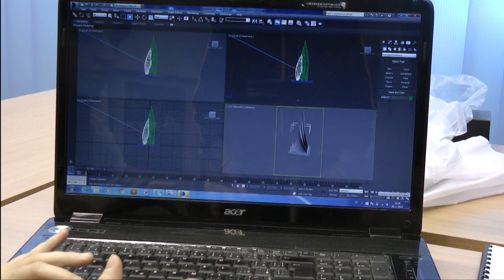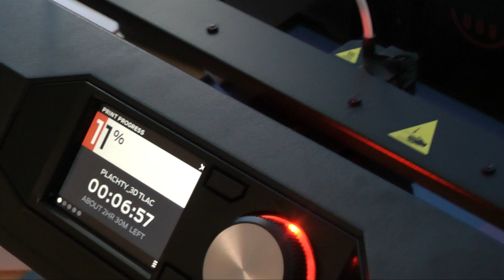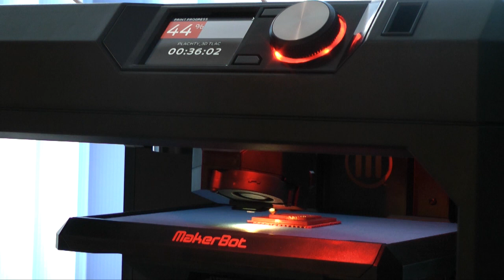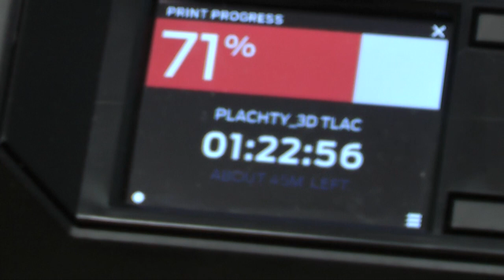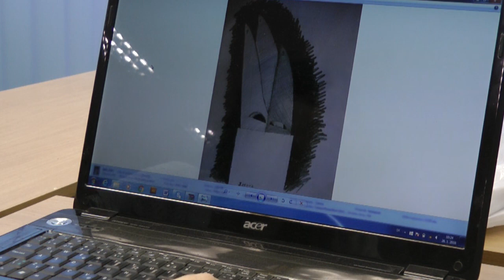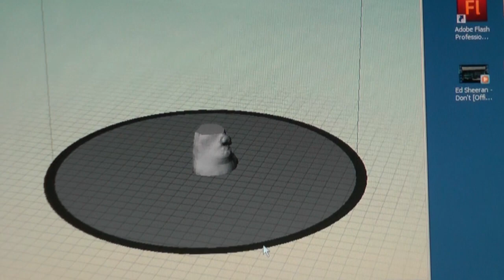3D tlač design objektu v Maker Bot Replicator (Underworld - Twist)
3D modelovanie v 3D MAX

odbor:
Grafický a priestorový dizajn

predmet:
Priestorová tvorba
Spracovanie sekvencií

škola:
Súkromná stredná odborná škola
Postupimská 37
Košice
autor 3D modelu: Mgr.art. P. Suchansky